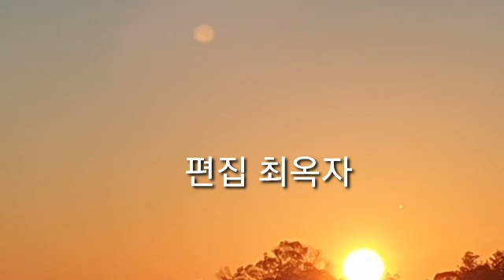겨울 단상에 젖어/나태주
찻잔을 맴도는
짧은 생각의
나이테 하나 긋고 있다